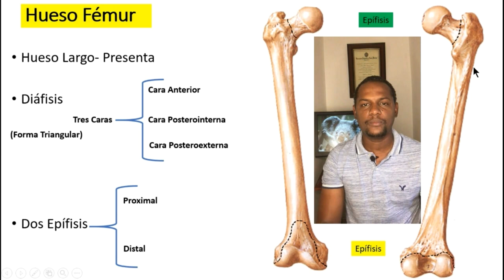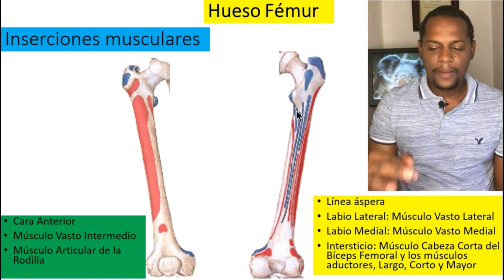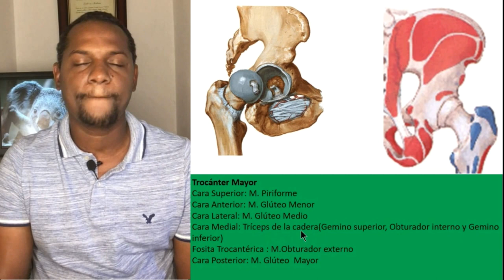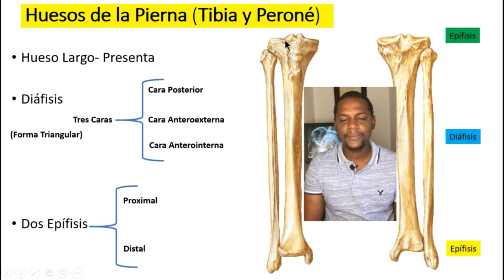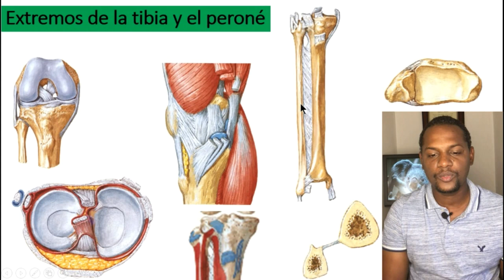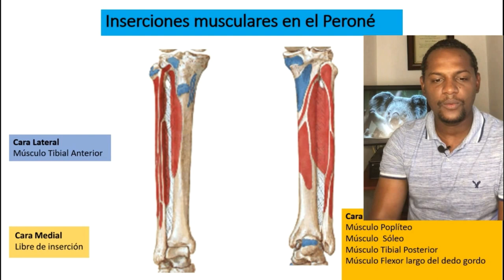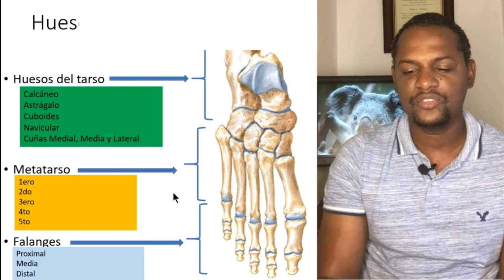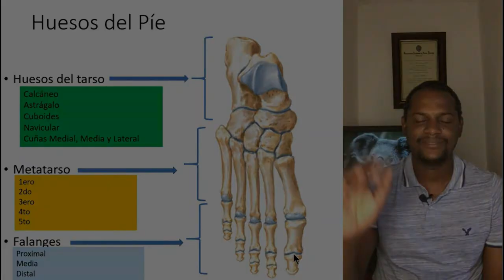Esqueleto del Miembro Inferior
Que tal el día de hoy hablamos del esqueleto del miembro inferior, dígase las estructuras perteneciente al Fémur, Tibia,Peroné y huesos del pié, espero que disfruten de este contenido y compartanlos con sus compañeros y amigos que estén cursando la anatomía humana II.